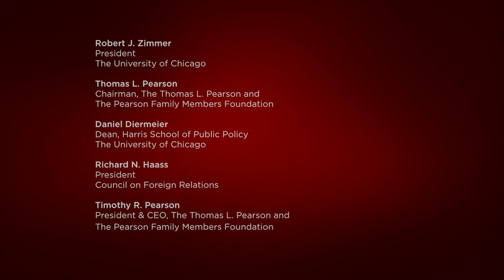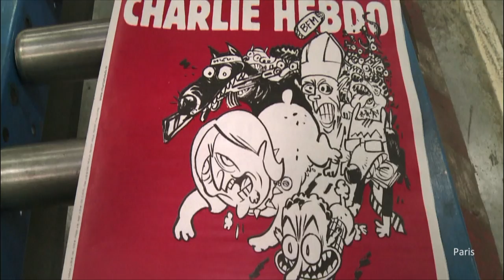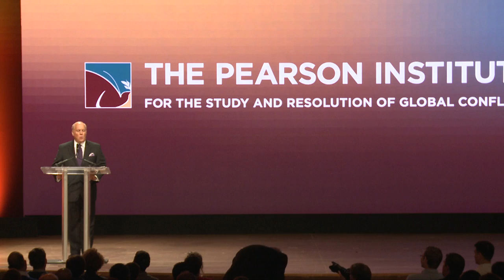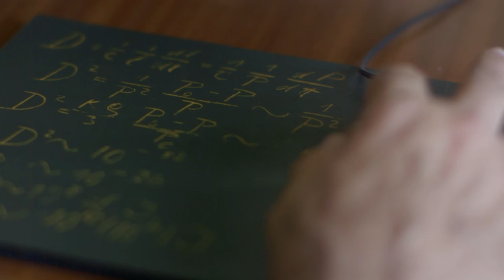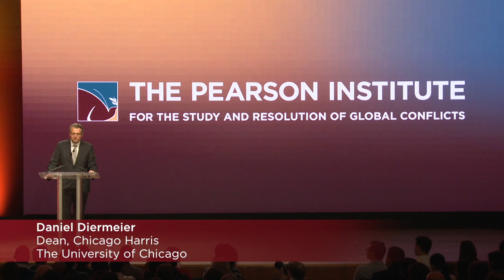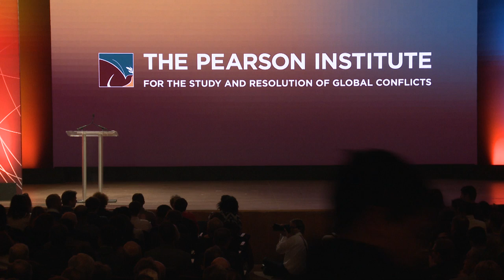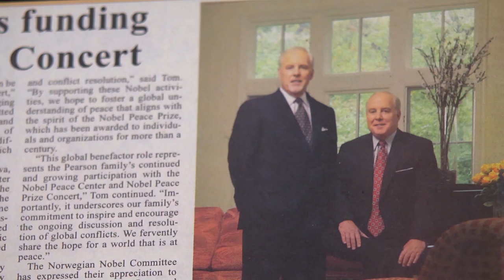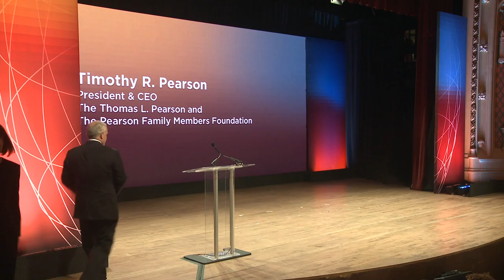Confronting the New Era of Global Conflicts: The Pearson Institute (Part 1 of 2)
Featuring Joseph Felter, Simon Henshaw, James Robinson, Julianne Smith, Ian Solomon, and Ethan Bueno de Mesquita.

The world is facing a refugee crisis not seen since World War II, underscoring the urgent need for new approaches to confronting the causes and consequences of global conflicts. The Pearson Family, through The Thomas L. Pearson and The Pearson Family Members Foundation, has given a landmark $100 million gift to the University of Chicago to establish The Pearson Institute for the Study and Resolution of Global Conflicts and The Pearson Global Forum at the Harris School of Public Policy.

On September 30, 2015, University of Chicago President Robert J. Zimmer and Daniel Diermeier, Dean of the Harris School of Public Policy, announce The Pearson Institute and introduce Richard Haass, President of the Council on Foreign Relations, followed by a panel discussion with:

• Colonel (Ret.) Joseph Felter, Senior Research Scholar, Center for International Security and Cooperation, and Research Fellow, Hoover Institution, Stanford University
• Simon Henshaw, Principal Deputy Assistant Secretary of the Bureau of Population, Refugees, and Migration, US Department of State
• James Robinson, University Professor, Harris School of Public Policy, and co-author of the award-winning book Why Nations Fail
• Julianne Smith, Senior Fellow and Director of the Strategy and Statecraft Program at the Center for a New American Security
• Ian Solomon, Vice President for Global Engagement, The University of Chicago
• Ethan Bueno de Mesquita, Professor and Deputy Dean for Research and Strategic Initiatives, Harris School of Public Policy

The Pearson Institute for the Study and Resolution of Global Conflicts will advance a rapidly emerging area of scholarship in the study of violent conflicts.